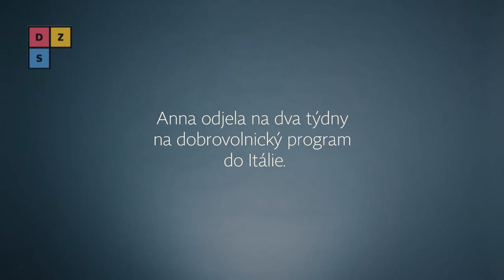Influencerka Anna Kadeřávková o dobrovolnickém výjezdu do Itálie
Influencerka Anna Kadeřávková vyrazila v září roku 2021 na 14 dní v rámci dobrovolnického programu pomáhat do ekologického střediska v městečku Anticoli Corrado. Jaká byla její očekávání před odjezdem a jaký nejsilnější zážitek si z pobytu odvezla?

Video vzniklo v rámci národní kampaně Evropský dobrovolník, která motivuje mladé lidi k účasti na dobrovolnických aktivitách nejen v rámci Evropy.

Pokud se sami chcete stát dobrovolníkem, navštivte stránku kde najdete veškeré potřebné informace.